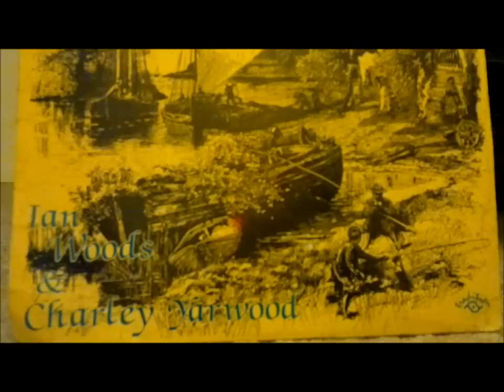Suffolk song By Ian Woods.wmv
QUOTE:
During the very hard winter of 1962/3 there was little or no work for the farm labourer in the villages of Suffolk. If you had no work you had no wages; no wages meant no food. Some stayed; I left.
After several years working in the Midlands and North West, I returned home to Raydon to be confronted with the results of improved communications, transport and "progress". The worst type a city dweller had arrived and now the smithy was a weekend cottage, while the pub had been 'formica-ed' (its since shut down due to lack of trade!) and the green was black tarmac. About the only things missing were some concrete cows artfully posed in the fields. If anything, this song is for Bert Gilder, Jack Tricker and John Buckles, the likes of whom are also disappearing, and for all those who knew the village as it was.

Ian Woods